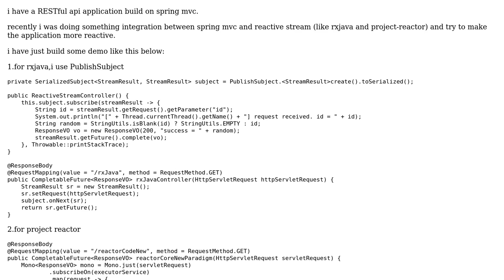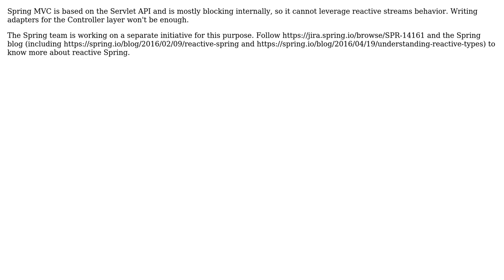spring mvc integrate with reactive stream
With thanks & praise to God, and with thanks to the many people who have made this project possible! | Content (except music & images) licensed under CC BY-SA | Music | Images & others | With thanks to user Lansiluo Thomas user Brian Clozel and the Stack Exchange Network Trademarks are property of their respective owners. You are responsible for your own actions.